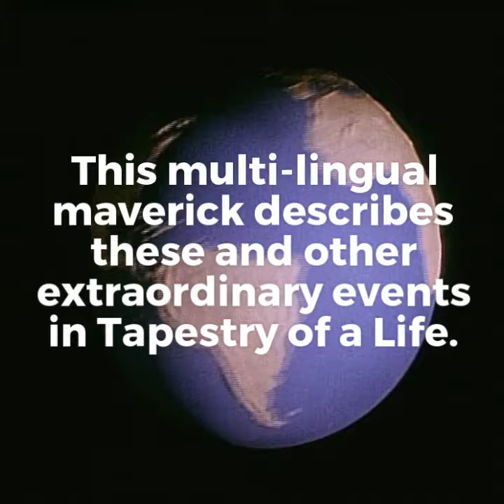TAPESTRY OF A LIFE by Nora Curran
SAVE20

Also available at Walmart.com, BarnesandNoble.com, Amazon, and elsewhere!

Not many have had the rare experience of having a passenger airplane turn back in mid-flight to pick them up from the Gobi desert, come close to arrest in Beijing’s Tiananmen Square, gone searching in the wilds of Yunnan for rabies shots, lived through the SARS pandemic in China, or evacuated from a war zone in an aircraft with standing room only.

Former BBC journalist Nora Curran vividly describes these and other extraordinary events in Tapestry of a Life. Beginning with her childhood on a Greek island, she takes readers on a modern odyssey that spans three continents. Her observations along the way show how people from different backgrounds and cultures interact, often in amusing and surprising ways.

Curran’s account follows historic changes and customs as well as human behavior, with the analytical eye of a seasoned observer. It promises an interesting ride, and it does not disappoint. Tapestry of a Life is a page-turner from beginning to end.

NORA CURRAN is a multi-lingual maverick who has traveled extensively. Born on the Greek island of Cyprus, and educated in England, she finally came home to roost in the US via Hong Kong, Beijing, London and eHarmony. TAPESTRY OF A LIFE is her first book. It’s about the resilience of the human spirit and the ability to overcome life’s curve balls. When she’s not writing, Nora paints, and weaves. She enjoys giving talks about her passions: Sumi-e and fiber arts, travel and public speaking. She and her husband live in San Diego with their Old English Sheepdog.

Save20